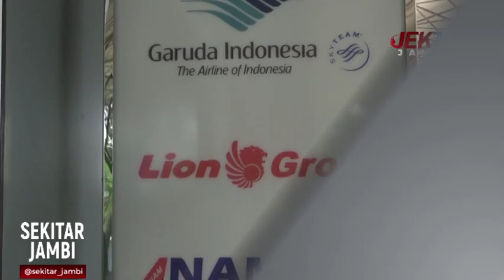LION AIR SIAPKAN 1.600 KURSI PER HARI UNTUK PEMUDIK